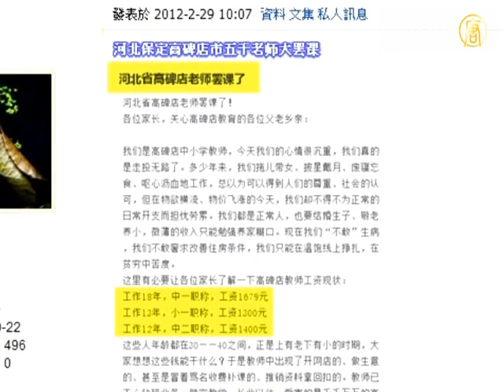冀保定市逾5000教师连续罢课